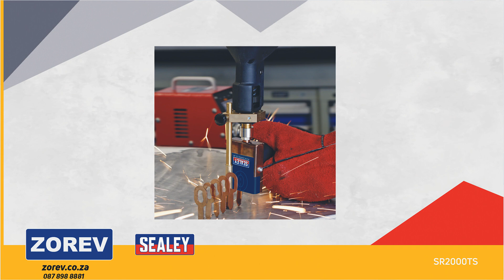Tab Shooter for SR2000 Model No : SR2000TS You Can Order Online Now At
Tab Shooter for SR2000
Model No : SR2000TS